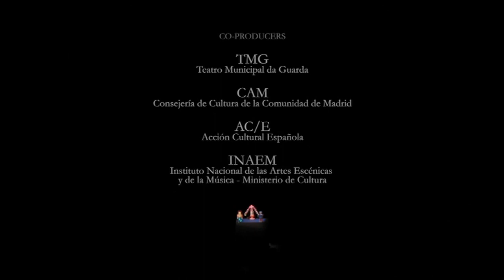"aCuerdas"- Summary/Resumen(16 min): voice and hurdy-gurdy/zanfona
* Original idea, direction and singer-performer: Fátima Miranda
* Hurdy Gurdy, duduk and other instruments: Marc Egea
* Stage consultant: Luz Arcas-La Pharmaco
* Costumes design and tailoring: Milagros González Angulo
* Sound Engineer: Faustino Rosón
* Objects on stage: Ana Montes